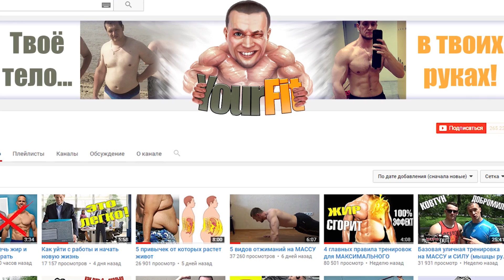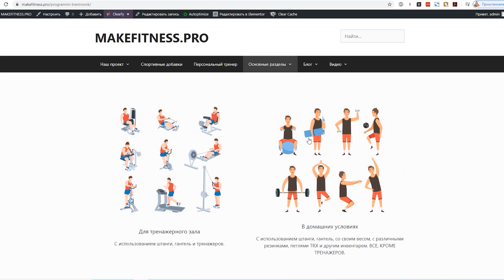Как нужно тренироваться девушкам. Программа тренировок.